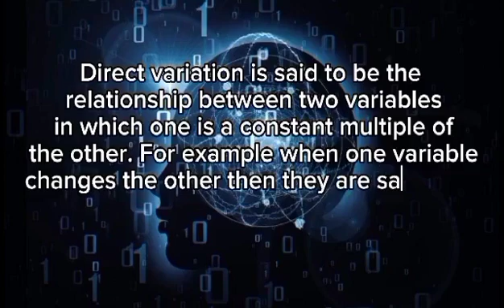DIRECT VARIATION SHORT CUT FORMULA VIDEO TUTORIAL CLIP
DIRECT VARIATION
DIRECT VARIATION FORMULA
EXAMPLE ON HOW TO SOLVE DIRECT VARIATION USING SHORT CUT FORMULA